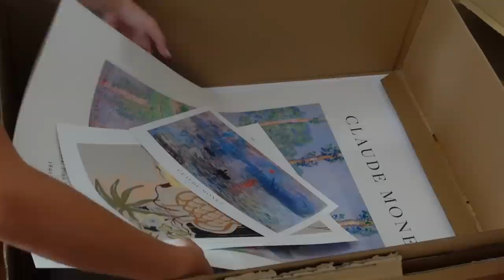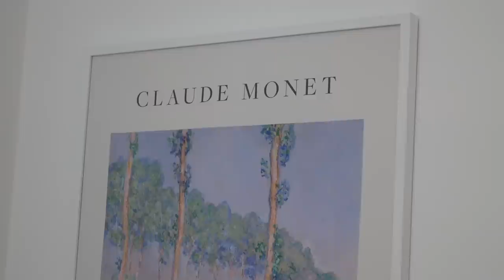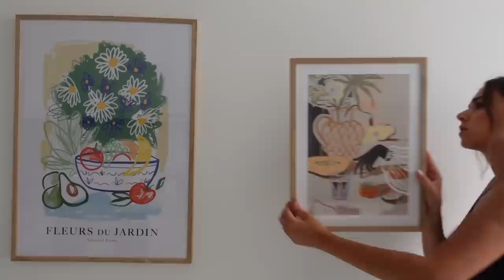não gosto de domingos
VIDEOS TODAS AS SEMANAS!

O código que está no vídeo, nao é o correto!
O que têm de usar é o seguinte:
 SOFIABARBOSA
*Except for frames and handpicked-/collaboration/personalized posters)

Animações/ Intro / Channel Art: Ana Marta Dias (@ana_marta_dias)